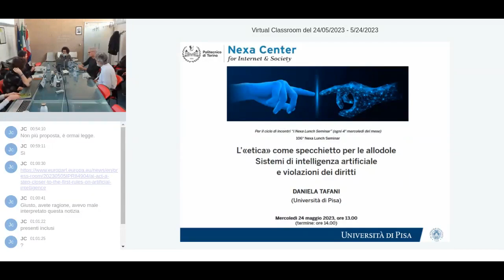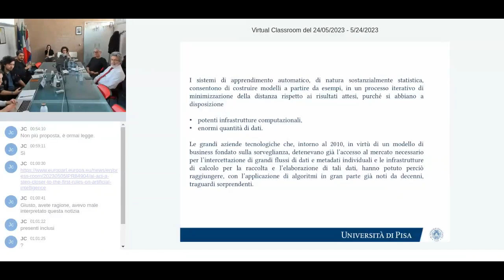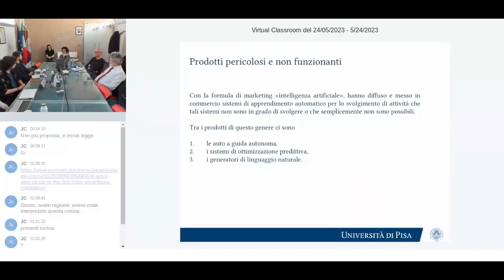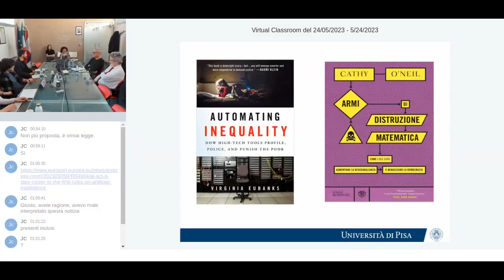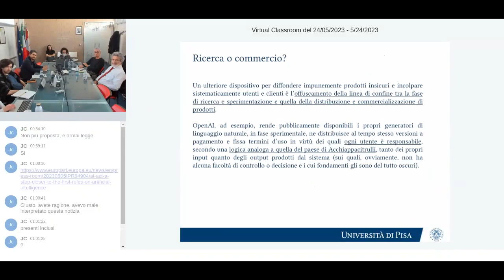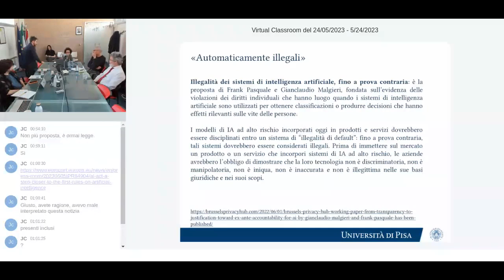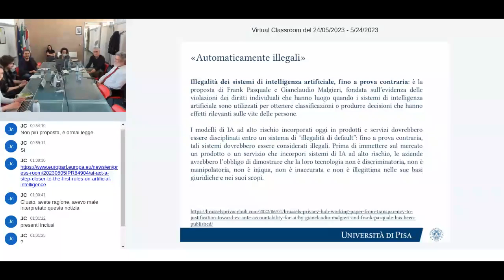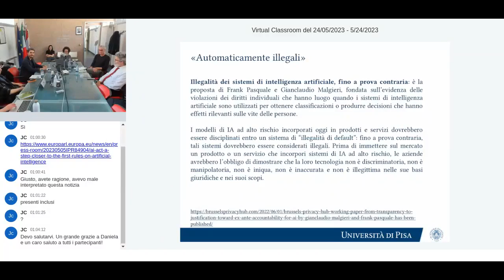106° Nexa Lunch Seminar - L’«etica» come specchietto per le allodole. IA e violazioni dei diritti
Giudizi e decisioni che hanno effetti rilevanti sulle vite delle persone sono oggi affidati, in un numero crescente di ambiti, a sistemi di intelligenza artificiale che non funzionano. Tali malfunzionamenti non sono occasionali e non sono scongiurabili con interventi tecnici: essi rivelano, anzi, il funzionamento ordinario dei sistemi di apprendimento automatico, utilizzati impropriamente per compiti che non è loro possibile svolgere o che sono impossibili tout court. Le decisioni basate su tali sistemi sono costitutivamente discriminatorie, e dunque, in alcuni ambiti, infallibilmente lesive di diritti giuridicamente tutelati, in quanto procedono trattando gli individui in base al loro raggruppamento in classi, costituite a partire dalle regolarità rilevate nei dati di partenza. Essendo radicata nella natura statistica di questi sistemi, la caratteristica di dimenticare i «margini» è strutturale: non è accidentale e non è dovuta a singoli bias tecnicamente modificabili. Ci si può trovare ai margini dei modelli algoritmici di normalità in virtù di caratteristiche totalmente irrilevanti, rispetto alle decisioni di cui si è oggetto.

Alla vasta documentazione degli esiti ingiusti, nocivi e assurdi di tali decisioni, le grandi aziende tecnologiche – paventando un divieto generalizzato – hanno risposto, in evidente conflitto di interessi, con un discorso sull’etica: è nata così, come operazione di cattura culturale, con l’obiettivo di rendere plausibile un regime di mera autoregolazione, l’«etica dell’intelligenza artificiale». La funzione di tale discorso è quella di tutelare, legittimandolo, un modello di business - fondato sulla sorveglianza e sulla possibilità di esternalizzare impunemente i costi del lavoro, degli effetti ambientali e dei danni sociali- il cui nucleo consiste nella vendita, alle agenzie pubblicitarie, della promessa di un microtargeting fondato sulla profilazione algoritmica.

Negli ultimi anni, l’opera di demistificazione della natura meramente discorsiva e del carattere strumentale dell’«etica dell’intelligenza artificiale», che trasforma l’etica nella questione della conformità procedurale a un «anemico set di strumenti» e standard tecnici, è stata così efficace da indurre molti a liquidare come inutile o dannosa – in quanto disarmata alternativa al diritto o vuota retorica aziendale – l’intera filosofia morale. Al dissolversi della narrazione sull’etica dell’intelligenza artificiale, compare il convitato di pietra che essa aveva lo scopo di tenere alla larga: si sostiene infatti ora, da più parti, l’urgenza che ad intervenire, in modo drastico, sia il diritto. L’adozione di sistemi di apprendimento automatico a fini decisionali, in ambiti rilevanti per la vita delle persone, quali il settore giudiziario, educativo o dell’assistenza sociale, equivale infatti alla decisione, in via amministrativa, di istituire delle «zone pressoché prive di diritti umani».

Daniela TAFANI insegna Etica e politica dell’intelligenza artificiale e Storia della filosofia politica all’Università di Pisa. È vicepresidente della Società italiana di Studi Kantiani e si occupa, nello specifico, della filosofia morale e politica di Kant, e di etica e intelligenza artificiale. Tra i suoi lavori recenti: L’«etica» come specchietto per le allodole. Sistemi di intelligenza artificiale e violazioni dei diritti (“Bollettino telematico di filosofia politica”, 2023); Intelligenza artificiale e impostura. Magia, etica e potere ("Filosofia politica", 2023); What’s wrong with “AI ethics” narratives (“Bollettino telematico di filosofia politica”, 2022); Automaticamente illegali”. Una proposta per i sistemi di intelligenza artificiale (“Bollettino telematico di filosofia politica”, 2022); L’imperativo categorico come algoritmo. Kant e l’etica delle macchine (“Sistemi intelligenti”, 2021), Sulla moralità artificiale. Le decisioni delle macchine tra etica e diritto (“Rivista di filosofia”, 2020).